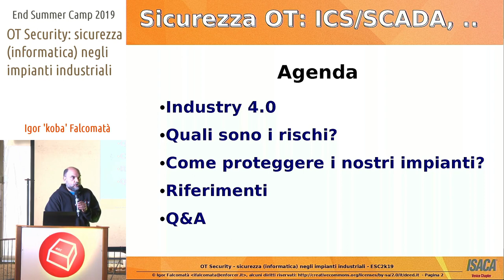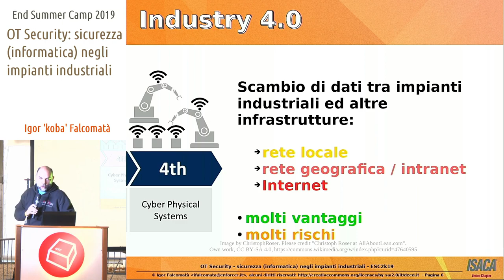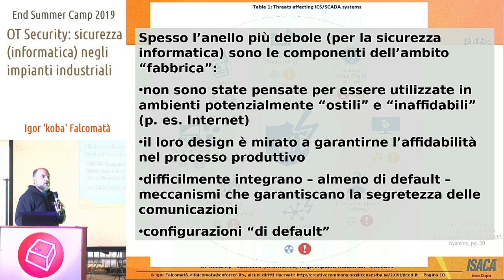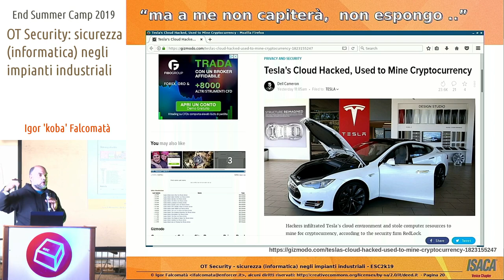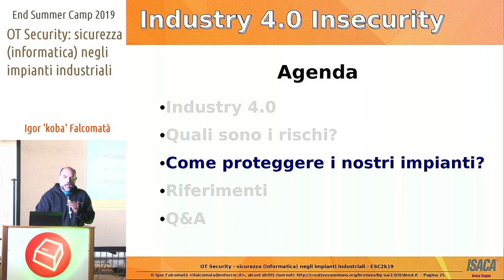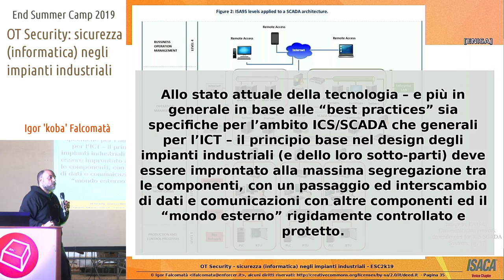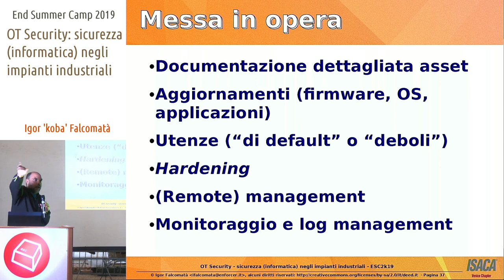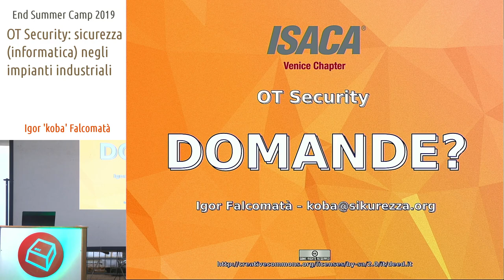OT Security: Sicurezza (Informatica) negli Impianti Industriali -Igor 'koba' Falcomatà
A l'è tut un MES(S)! :D